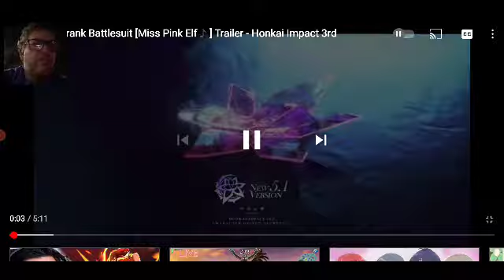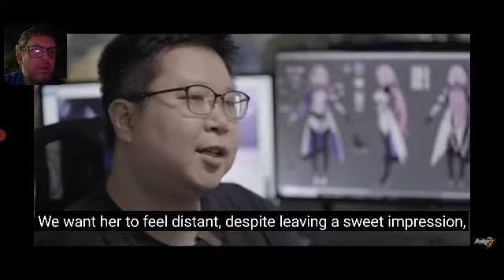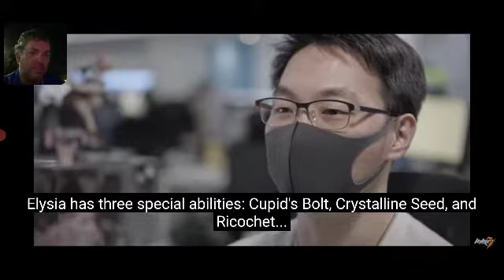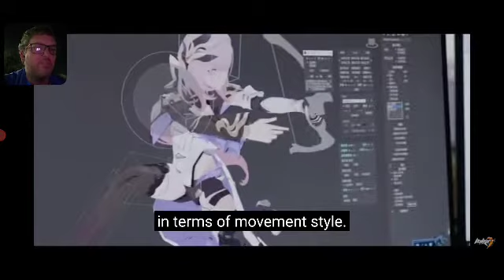Honkai Impact 3rd Reaction: New Character, Elysia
My reaction to the upcoming character in version 5.1, the second in command of the Flame Chasers, the pink haired elf lady, Elysia